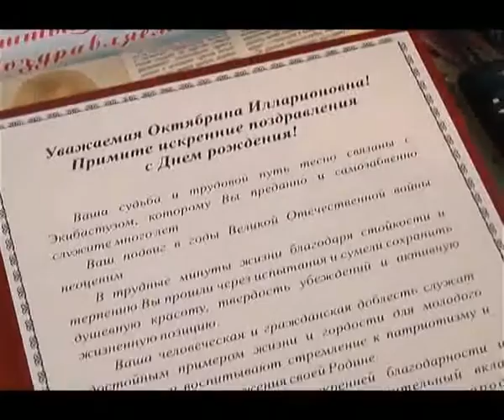Экибастуз Новости Октябрина Борисова принимает поздравления В честь дня рождения к ветерану Велик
Ветеран Великой Отечественной войны Октябрина Борисова отметила сегодня свой день рождения. Несмотря на то, что бабушка последнее время не очень хорошо себя чувствует, она не отказалась от визита первых лиц города – замакима по социальным вопросам Мариям Маликовой и градоначальника Экибастуза Кайрата Нукенова.